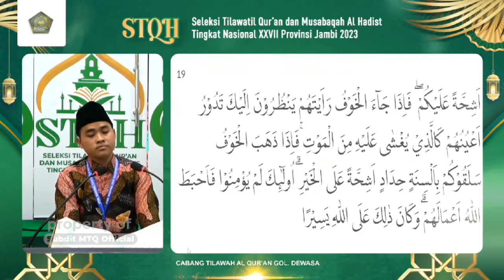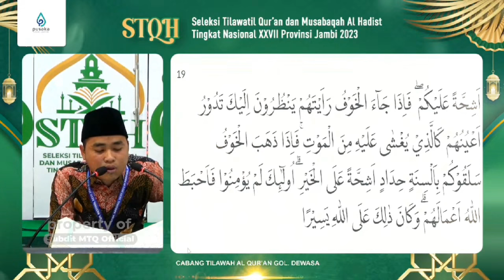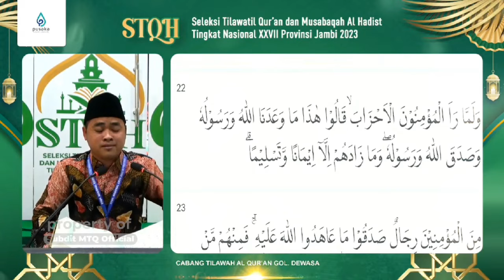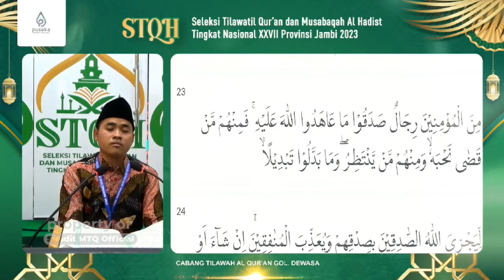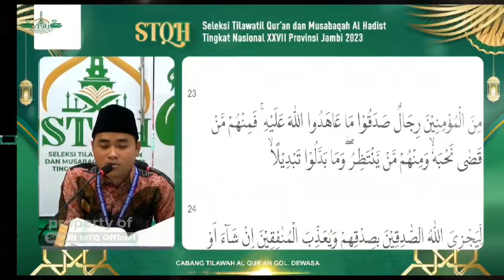Zaniyal Muhammad Saingan Terberat Syamsuri Firdaus di STQH 27 Jambi 2023